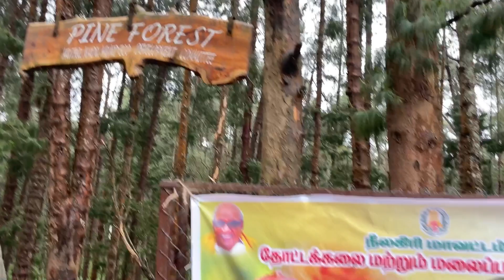Pine Tree Forests Ooty/Famous shooting spot/Tourist attraction/Sandy Nulla Lake/Nilgiri hills